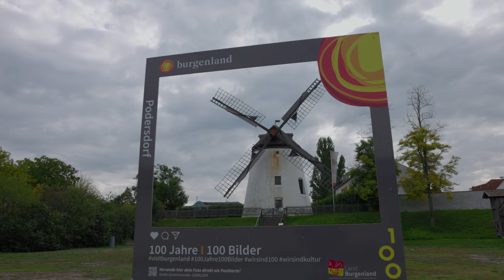Neusiedlersee Seewinkel 4K - Travel/Wildlife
Wie auch in diesem kurzen Video geht es rund um den Neusiedlersee und dem Naturschutzgebiet Seewinkel im Herbst eher ruhig zu. Die Tausenden Radfahrer, Surfer und Wein-Genießer kommen erst im Frühjahr wieder und somit kehrt Ruhe ein in dieser einzigartigen Gegend - die Einheimischen schätzen diese Zeit sehr.